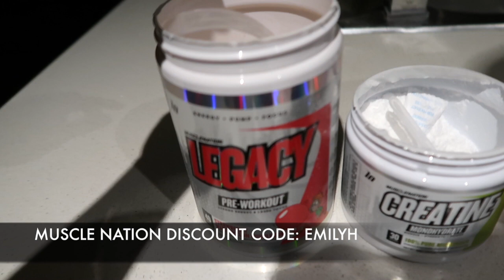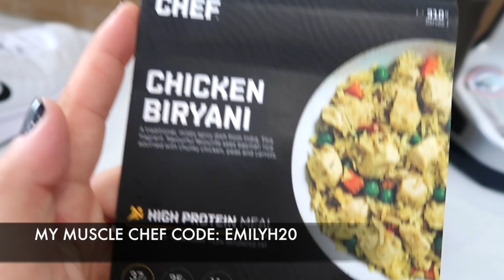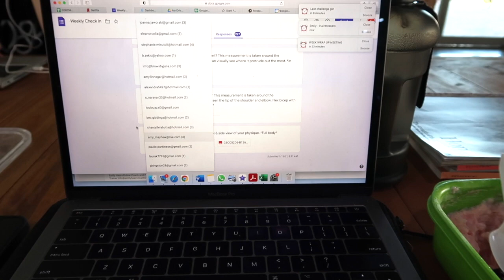WEEKEND VLOG | Allie's Birthday, Muscle Nation Shoot, Training, Valentine's Day, Hair App!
Hi babes!

I hope you enjoy this vlog, it was a jam packed weekend 💥

@jps_education - 'EMILY10' discount
@mymusclechef - 'EMILYH20' discount